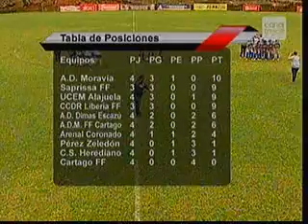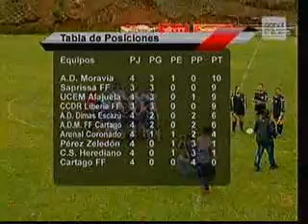Primer tiempo Arenal - Juventud Pérez Zeledón 16-8-2015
Deportivas del trece es un programa deportivo que se transmite los domingos a las 8:00 pm hora de Costa Rica y